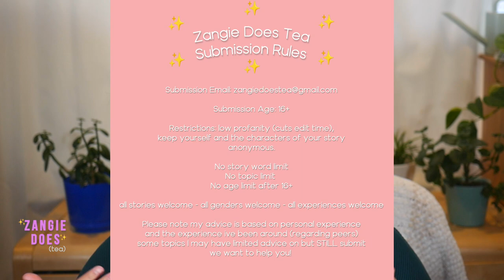CRAZY Ex Tried To Climb Into My Window? | Zangie Does Tea (EP.17)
TIME STAMPS:
@0:00-3:32 Lock Your Windows
@7:48 Stranger In My Laundry Room
@10:11 *bonus story!*
@12:56 Creepy Bar Guy

Episode 17 STRANGER DANGER!!
Want to submit a story to get read on video and get advice from myself and subscribers?

The Zangie Does Tea series may not be suitable for young audiences, at times. This series may be very mature in nature. Please consult an adult before viewing if under 18+. Also note that some topics discussed in the series may trigger audiences. Trigger Warning labels will be placed at appropriate times.Viewers discretion is advised.-Thank You **stories come from reddit/quora digest.

Background Music Creds: Radio- RiddimanxJoe Leytrick